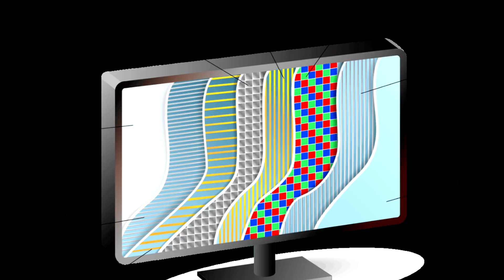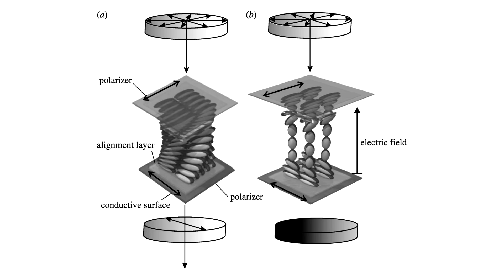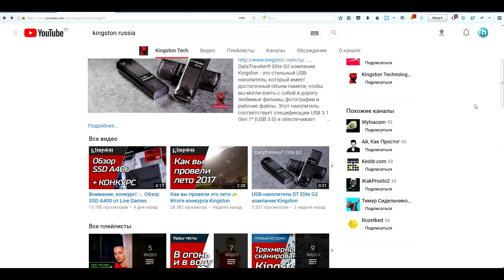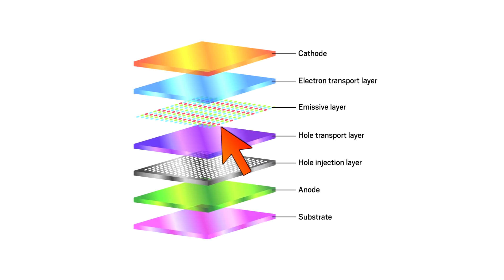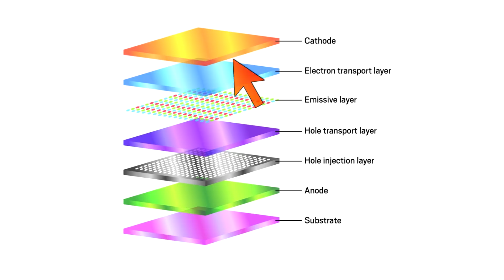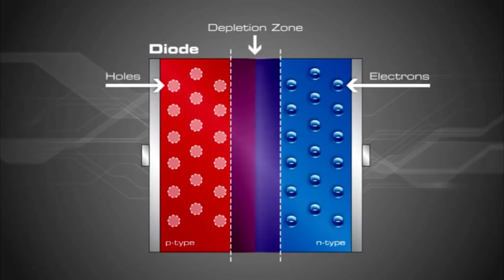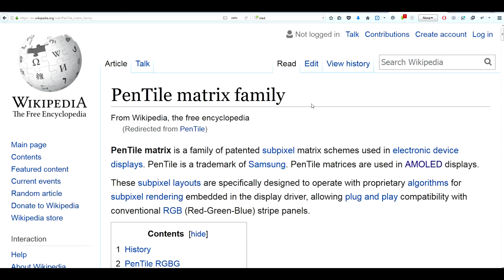КАК РАБОТАЕТ OLED ЭКРАН?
Еженедельные видео про технологии и много конкурсов, в которых можно выиграть продукты Kingston
Реклама и другие коммерческие предложения:
Всем, кто хочет помочь проекту, представляю реквизиты для пожертвований. С вашей помощью видео будут выходить чаще!

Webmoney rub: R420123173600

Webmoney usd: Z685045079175